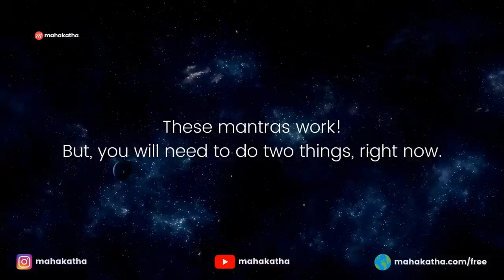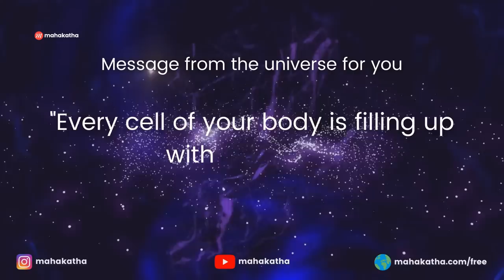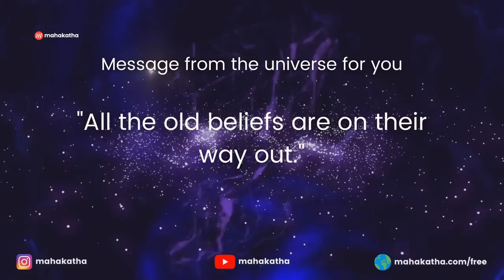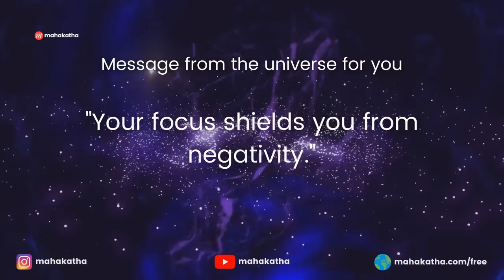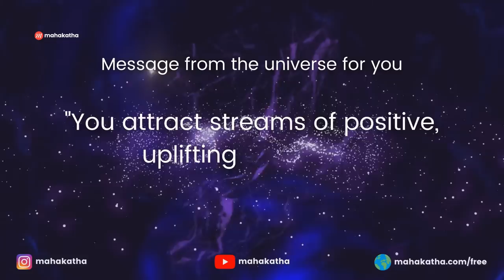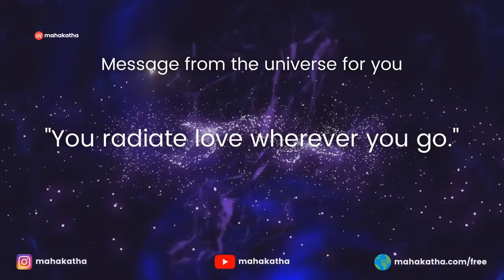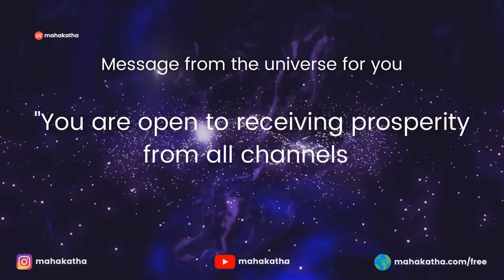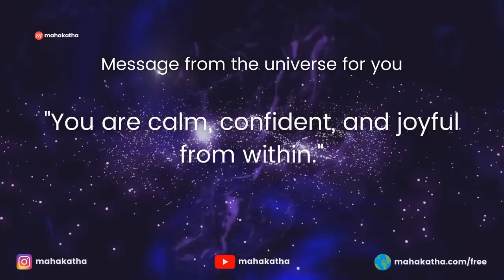Nagendraharaya Trilochanaya Bhasmangaragaya Maheshwaraya Shiva Mantra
⭐ The first mantra is the Panchakshari mantra, which is a Shiva chant, that balances the 5 elements in your body.

It brings physical and mental balance, eradicating negativity from your thought process.

The lyrics to the Panchakshari mantra are:
" Nagendraharaya Trilochanaya
Bhasmangaragaya Maheshwaraya
Nityaya Suddhaya Digambaraya
Tasmai “Na” Karaya Namah Shivaya |1|

Mandakini Salila Chandana Charchitaya
Nandishwara Pramathanatha Maheswaraya
Mandara Pushpa Bahupushpa Supujitaya
Tasmai “Ma” Karaya Namah Shivaya |2|

Shivaya Gauri Vandanabja Brunda
Suryaya Dakshadhvara Nasakaya
Sri Nilakanthaya Vrshabhadhvajaya
Tasmai “Shi” Karaya namah Shivaya |3|

Vasishta Kumbhodbhava Gautamarya
Munindra Devarchita Sekharaya
Chandrarka Vaishwanara Lochanaya
Tasmai “Va” Karaya Namah Shivaya |4|

Yagya Svarupaya Jatadharaya
Pinaka Hastaya Sanatanaya
Divaya Devaya Digambaraya
Tasmai “Ya” Karaya Namah Shivaya |5| "

⭐ The second is the Prithvi Gayatri mantra, which banishes negative energy from your home. This makes room for prosperity to flood in.

The lyrics to the Prithvi Gayatri mantra are:
"Aum Prithvi Devaaya Vidmahe
Sahasra Murthaye Cha Dheemahe
Thanno Prithvi Prachodayat"

With meditation mantra albums like Ancient Chants from India, Healing Chants of Shiva, Ancient Chakra Healing Chants, Ancient Lakshmi Mantras, as well as other successful albums, Mahakatha serves people with sacred mantras. In this channel you will find Shiva Mantras, Ganesha Mantras, Lakshmi Mantras, Devi Mantras, positive energy mantras, chakra mantras, mantras to remove negative energy and mantras for health, wealth, and happiness.

People who are stressed from work or family life will find this mantra collection useful. They will be able to restore peace and confidence to their daily lives.

👉 Who are these two powerful mantras for?

These two mantras help maintain a positive attitude and composure as you navigate the marriage process.

It can be a stressful time and you may find yourself struggling to stay positive at time. Meditating to these mantras can help kepp your mental balance through the process.

✅  Hear some more of our abundance mantras